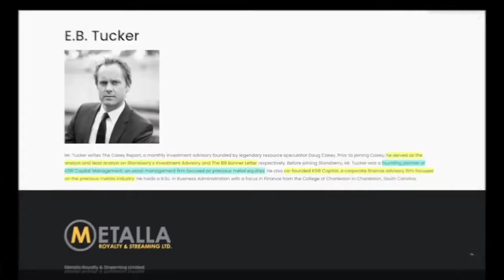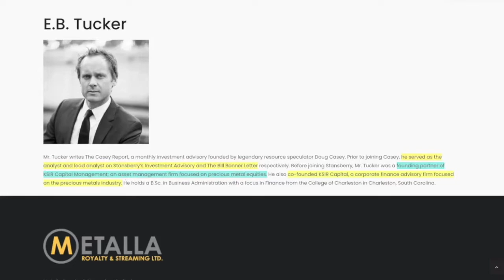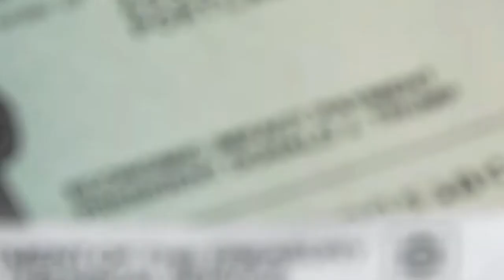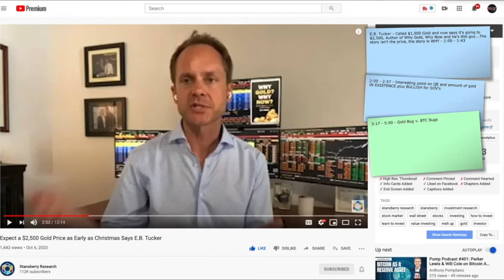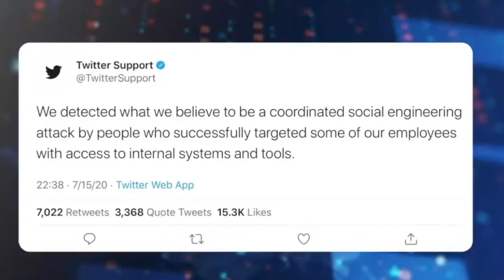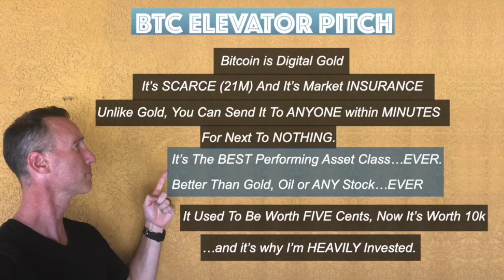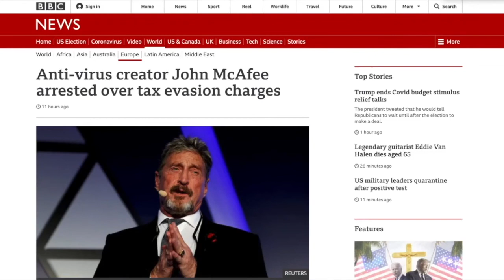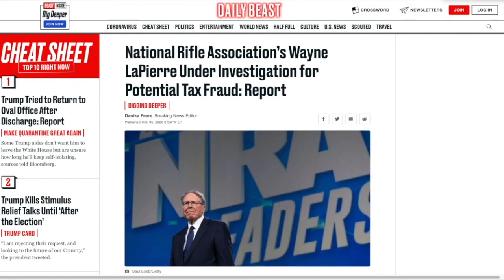E.B. Tucker Reveals WHAT WIL HAPPEN in the Next 6 Months for GOLD & Bitcoin.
●▬▬▬▬▬▬▬▬▬▬▬CRYPTO ESSENTIALS▬▬▬▬▬▬▬▬▬▬▬▬▬▬▬▬▬●

●▬▬▬▬▬▬▬▬▬▬▬▬▬FOLLOW D.A.N.▬▬▬▬▬▬▬▬▬▬▬▬▬▬▬●

and/or...

●▬▬▬▬▬▬▬▬▬▬▬▬▬▬AUDIO TRACKS▬▬▬▬▬▬▬▬▬▬▬▬▬▬●

●▬▬▬▬▬▬▬▬▬▬▬▬▬▬VIDEO TOOLS▬▬▬▬▬▬▬▬▬▬▬▬▬▬●

●▬▬▬▬▬▬▬▬▬▬▬▬▬EXIT STRATEGIES▬▬▬▬▬▬▬▬▬▬▬▬▬▬▬●

●▬▬▬▬▬▬▬▬▬▬▬▬RECOMMENDATIONS▬▬▬▬▬▬▬▬▬▬▬▬▬▬▬▬●